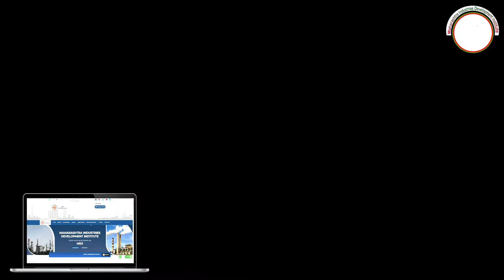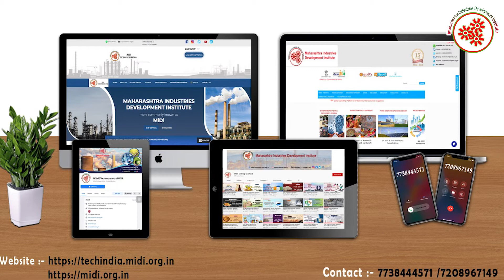चष्मा बनविण्याचा व्यवसाय || Eyewear Manufacturing Business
Eyewear can protect eyes from trauma – glasses can provide a level of protection against common irritants such as dust,
 sand, grass or even insects when participating in everyday activities like taking a walk, playing outside or moving the lawn.
 Eyewear Manufacturing Business is a profitable venture in small scale industry as Eyewear require much less cleaning and maintenance
 than contacts, are often considered to be more comfortable to wear, and have a far lower chance of being lost than contacts.
In this video, we will share the details of Eyewear Manufacturing Business.

Topics covered in Eyewear Manufacturing Business:
* Raw Material
* Machineries required in molding,shaping into eye frames etc .
* Process involved in Eyewear Manufacturing